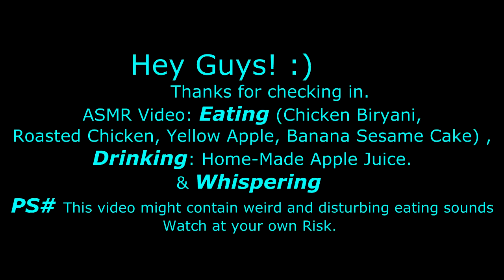|ASMR| - Eating: Chicken Biryani🍚 ,Roasted Chicken 🍗 ,Yellow Apple 🍏 , Banana Cake 🍌 & Apple Juice🍹